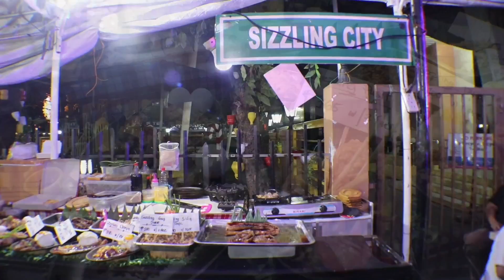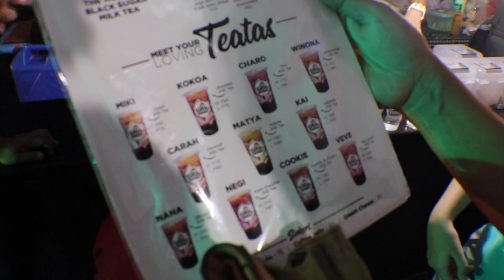STREET FOOD @FOOD-IBIG SA IMUS + PASKUHAN SA IMUS 2019 ALL4CHRISTMAS! PINOY MUKBANG W/ LAFAM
Welcome to LAFam!
Kung saan mag-iiwan sa inyo ng kasabihan na, if you want good vibes just lafang! este lafam pala.

"Lafang" is a filipino gay-lingo, which means "to eat" or "to devour food". Happiness is where there is good food shared with hearty people.

Music